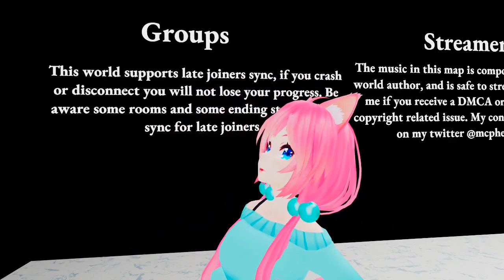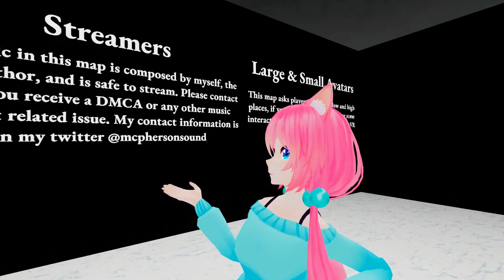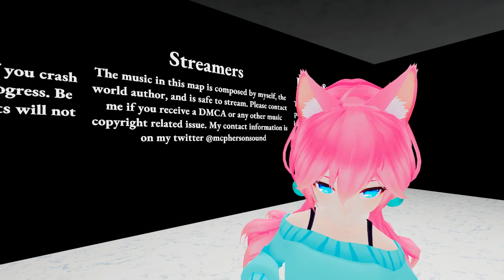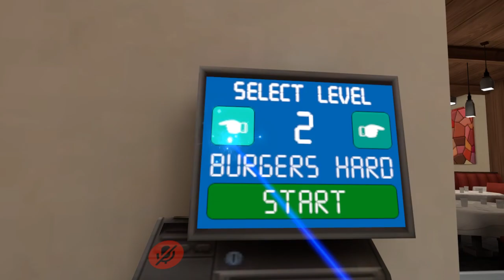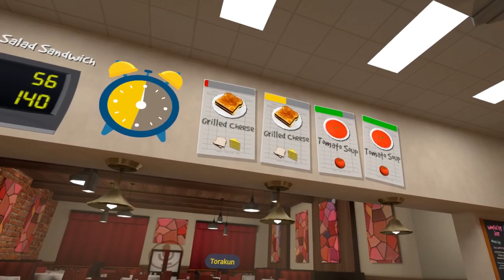Chilly chilling. // Stream #216 Archive